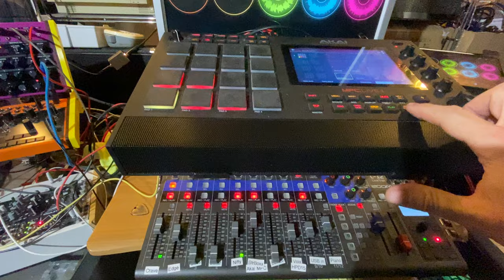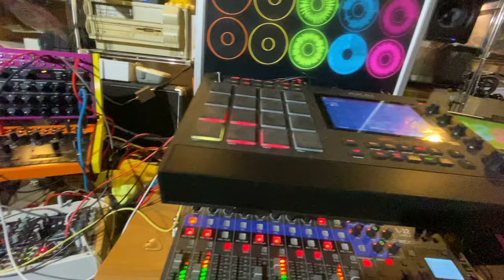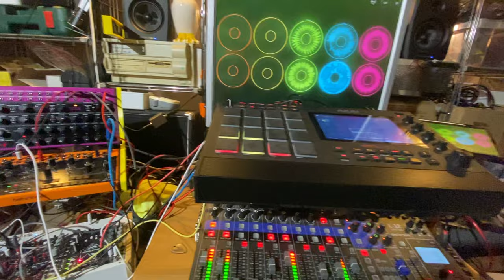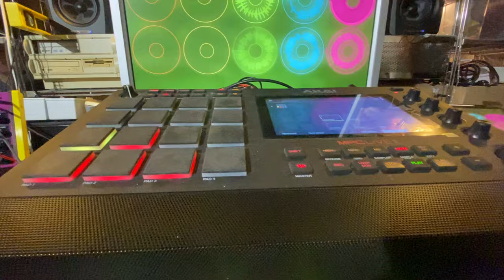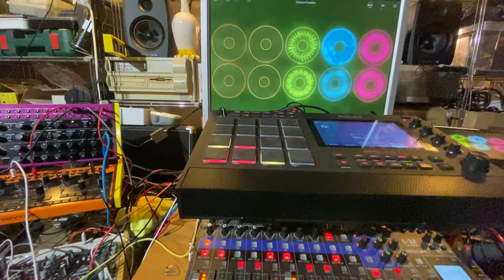Qualifying Quizz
Guitar and Strings, I like that mix.